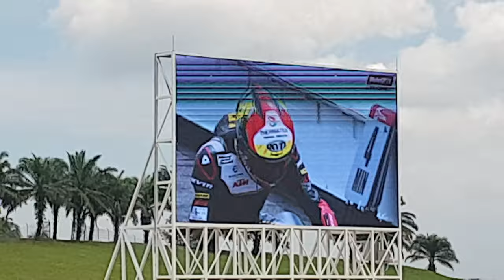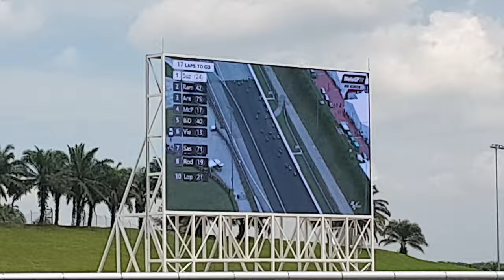Motogp sepang 2019